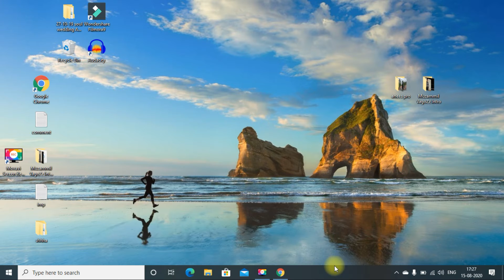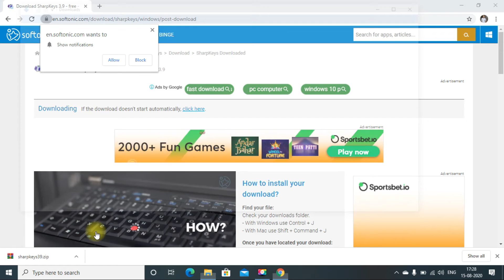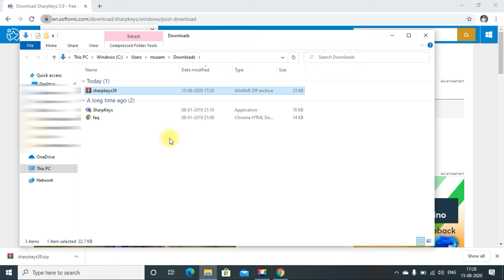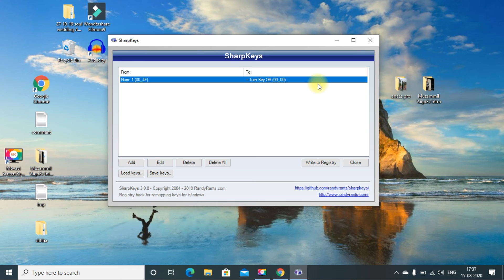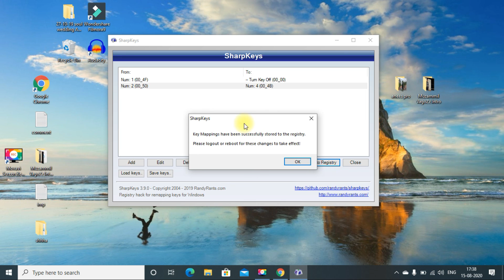Key Automatically Pressing on Keyboard Error | How To Fix | SharpKeys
The keyboard is one of the most basic peripherals; for various reasons, it sometimes starts typing automatically. So in this video i am going to show you how to fix the issue.